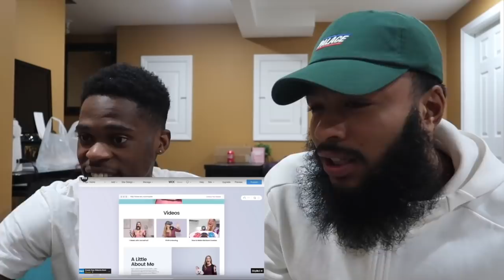DDG LAMBOGHINI GOLD DIGGER PRANK REACTION W/ PATTY